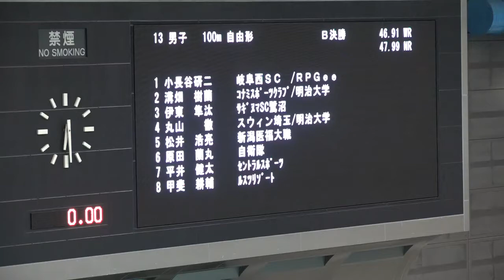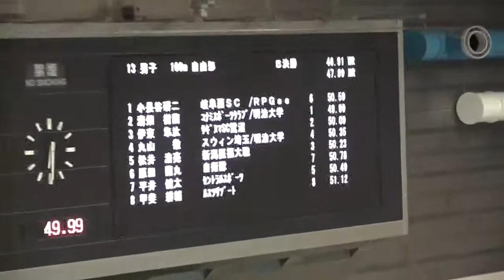甲斐耕輔 男子100m自由形 B決勝 第93回日本選手権